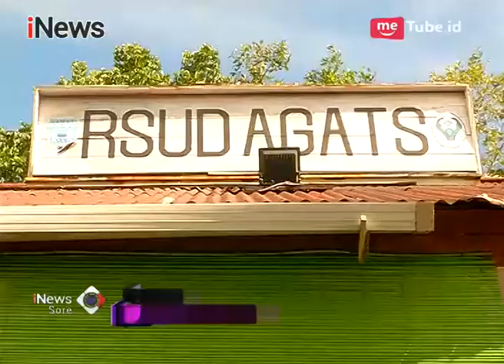Miris! Ratusan Anak Suku Asmat Derita Gizi Buruk - iNews Sore 21/02